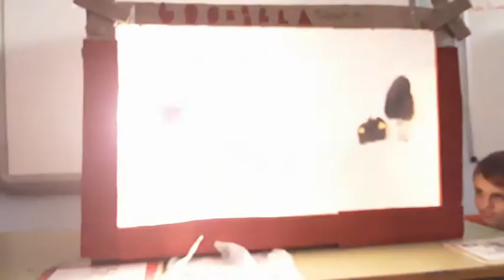Grup 1.3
ombres xineses